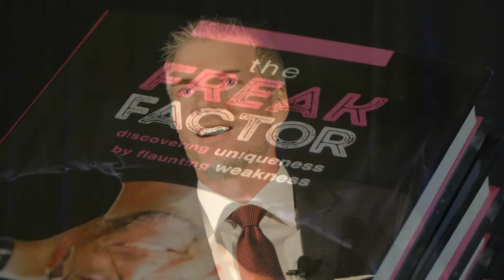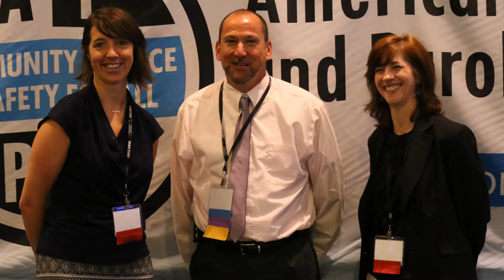APPA's 41st Annual Institute: Cleveland